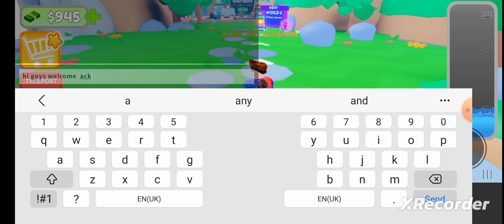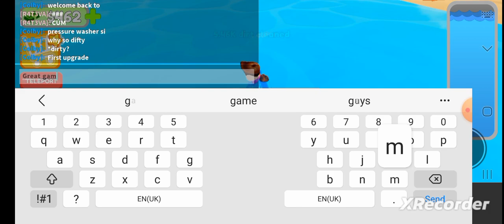pressure washer simulator in roblox p2